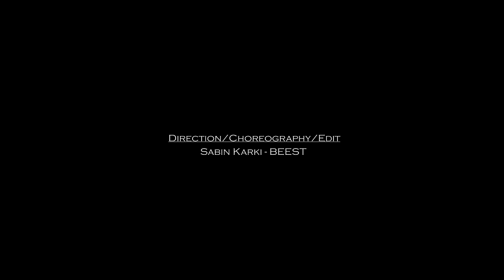Sundari O Sundari Choreography | Denil Chitrakar | Beest Production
A chill dance choreography on one of my favorite childhood songs.

Direction/Choreography/Edit - Sabin Karki (Beest)
Singer/Songwriter - Denil Chitrakar

Supported by:
Perficient Education
S-Events & Multimedia
T's Armoire
Bestow

Dance Troupe:
Bishal Gahatraj
Bijay Rana Magar
Sana Tuladhar
Spandan Gurung
Jimmy Sherpa

Cinematography - Sanjay Karki & Sanjay Rai
Project Manager/Stylist - Nina Malla Thakuri

Uploading this video to other YouTube channels or Facebook pages without prior permission is strictly prohibited.